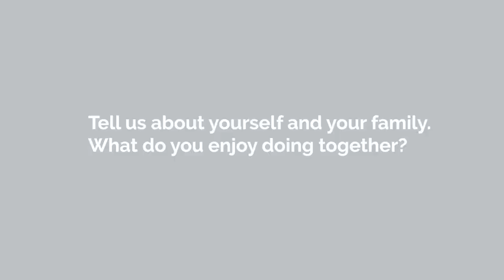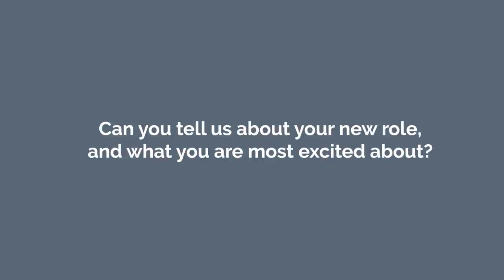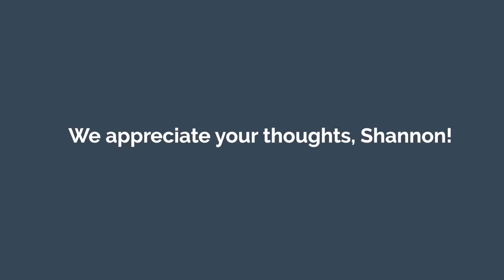KnowTERRA - Shannon Bible - Chief experience officer of doTERRA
Shannon Bible is a ray of sunshine, and we’re lucky to have her as the chief experience officer of doTERRA!

Get to know what Shannon loves doing outside of work and why she adores working at doTERRA. We’re grateful for Shannon and all she does for customers, Wellness Advocates, employees.

doTERRA termékbeszerzéshez nagyker áron, keress meg.

Törzsvásárlói fiókkal 25% kedvezménnyel vásárolhatsz egyéb doTERRA termékeket!

Klikk ide: olajkert.hu

Barátsággal:
Szabolcs
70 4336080